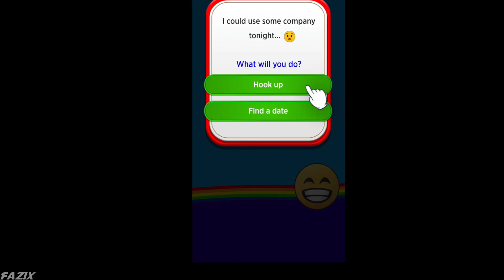Scary Boss 3D,Ice Scream 5,Prank The Neighbour,SpongeBob Krusty Cook Off,Hello Crazy Neighbor 3D